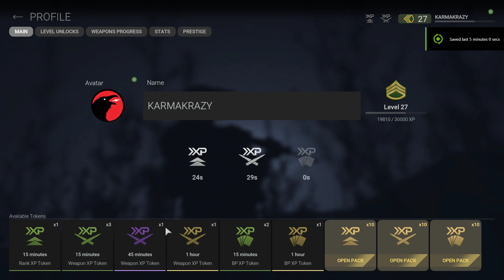COMBAT MASTERS - THIS FREE TO PLAY PC GAME WAS MADE FOR CONTROLLER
Spray and pray AK